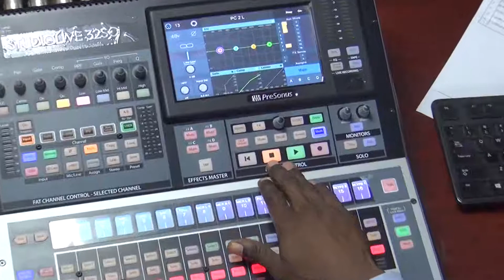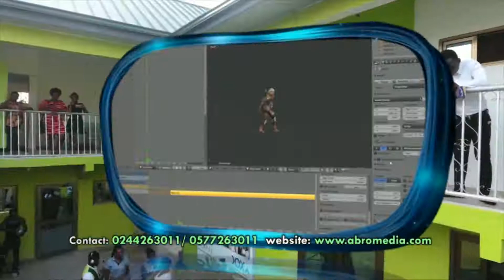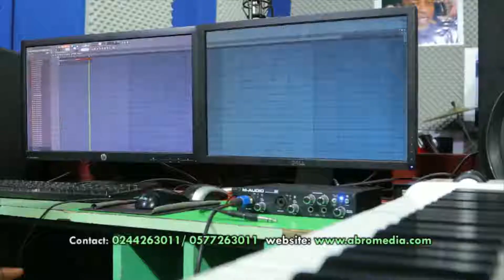DISCLAIMER: I DO NOT OWN COPYRIGHT OF MUSIC IN THIS VIDEO. THIS VIDEO IS FOR PROMOTIONAL PURPOSE.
DJ Production is to be  a top level Ghanaian Production that is usually unique and creative in video production.